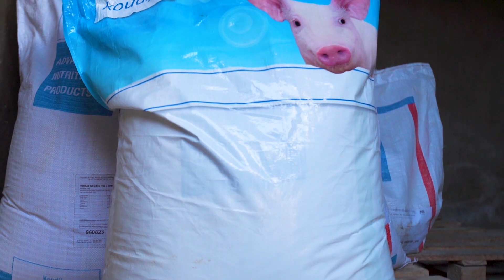Farm Up, with Koudijs! - weaning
This Farm Up, with Koudijs video, explains the significance of weaning your piglets at the right time. Often farmers choose to delay the weaning to prevent the piglets growing backwards. The sow is feeding them and is losing condition.  Due to this loss of condition the sow will not get in-heat five days after weaning. A healthy sow will always be in heat five days after weaning. The time of weaning has a lot of impact on the total number of piglets a sow can produce annually. The longer the weaning period, the less litters per year.

for more information.